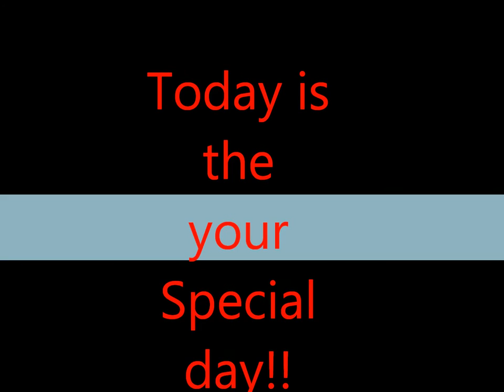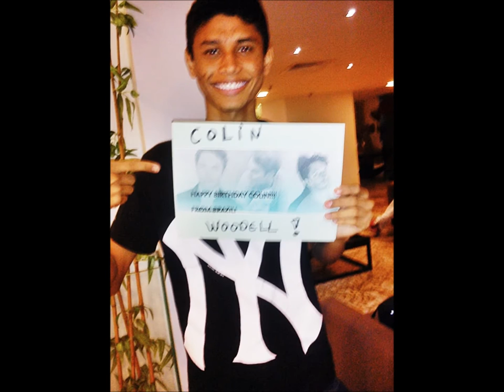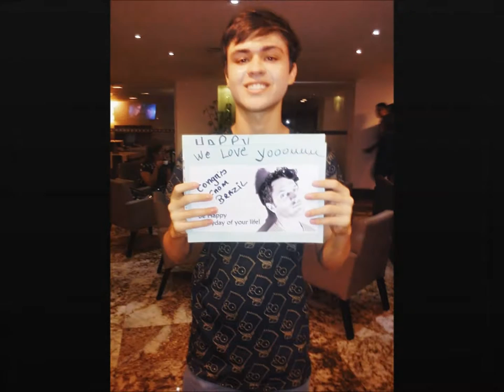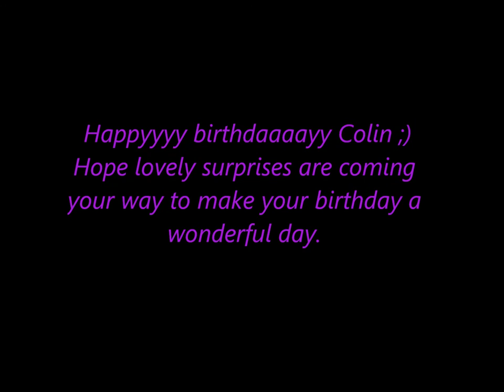Happy Birthday Colin Woodell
From Brazil!!

we wish a very happy birthday to you
Mr.woodell

we apologize for our bad English
we try! I swear
haha
HAPPY BIRTHDAY !!